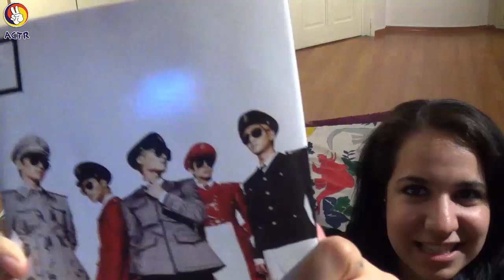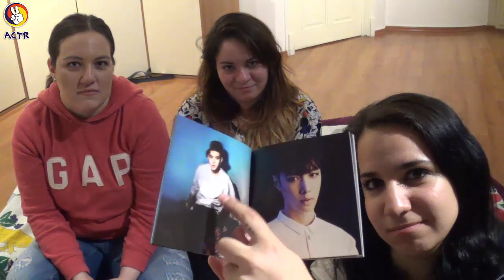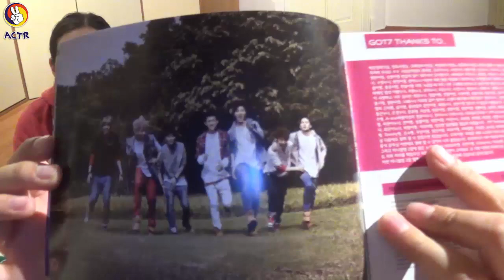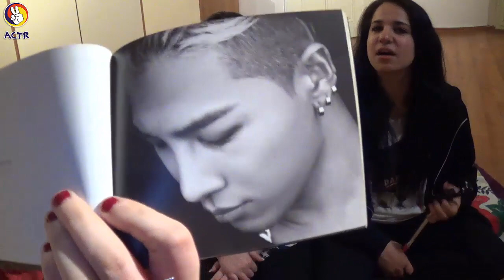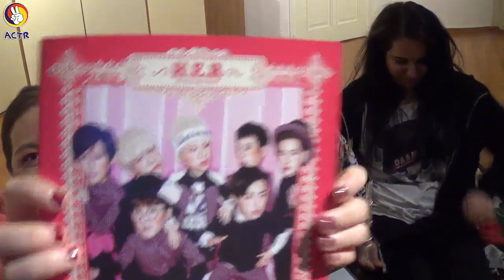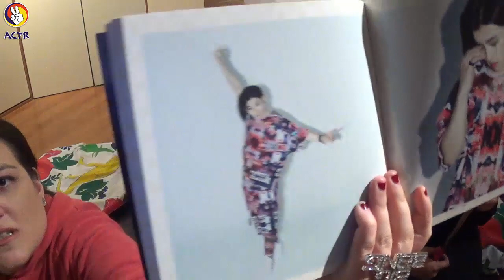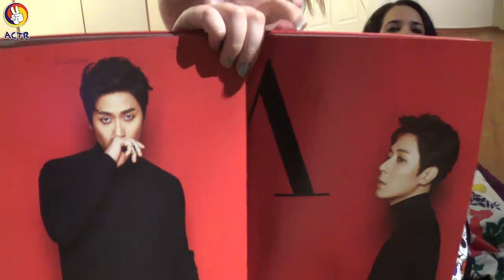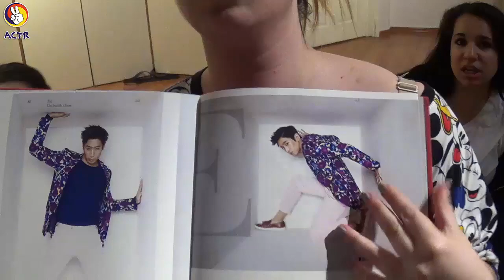Yeni albümlerimiz (exo-m,shinee,shinhwa,block b,got7,taeyang unboxing)